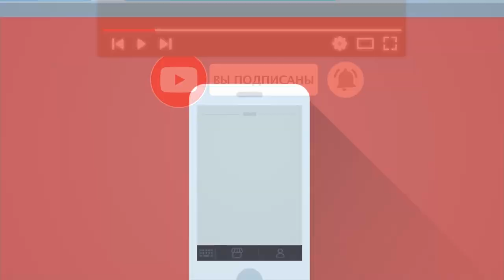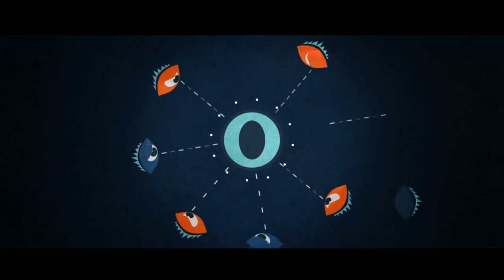1 Год (Годовщина) со дня смерти. Как правильно поминать и что говорить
Сегодня мы поговорим, как отметить 1 год поминок, как правильно поминать и что говорить на поминки на год после смерти. Традиции поминок на год со дня смерти человека, как проводить поминки на сорок дней и что говорить на поминках. А в следующие разы расскажем и когда правильно ходить на кладбище, и про поминки на 9дней и на полгода и на 40 дней, так что подписывайтесь и увидимся в следующей серии.

А для тех, кто хочет перечитать и ознакомится с содержанием данного видео внимательнее, то печатную, вернее текстовую версию вы можете найти на нашем официальном сайте по ссылке